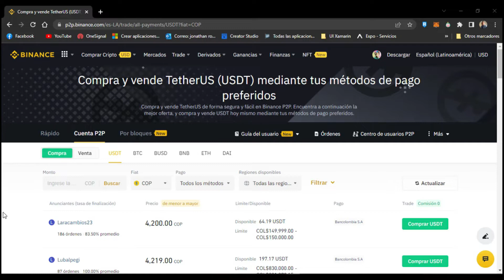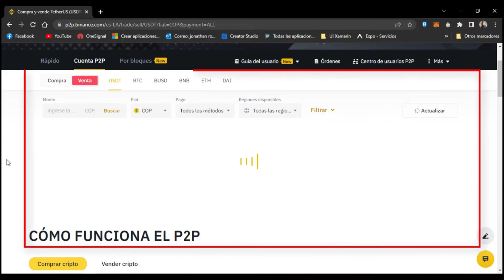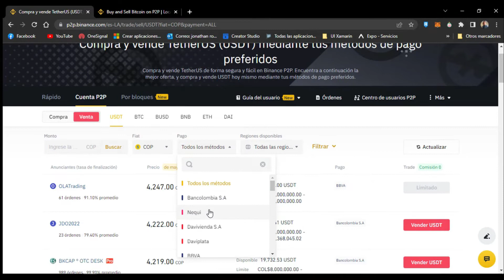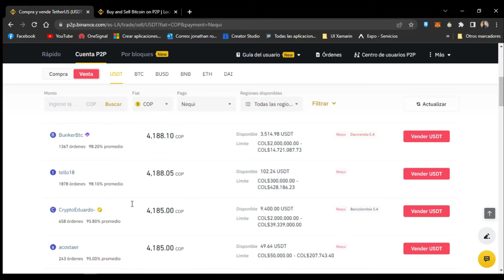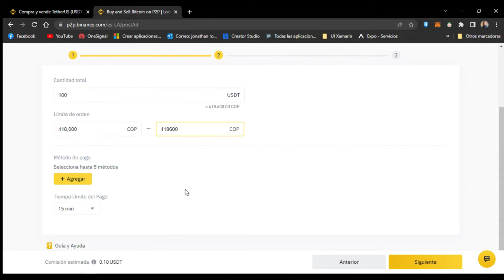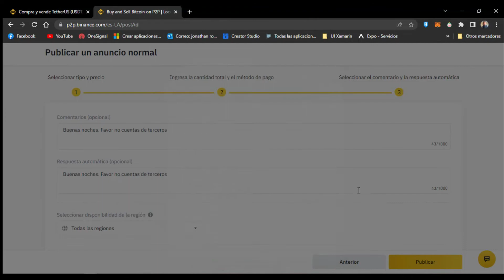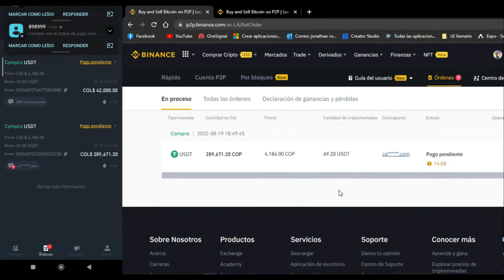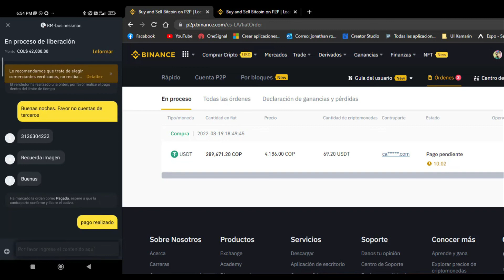💰 (Parte 2) 10 USD al día haciendo P2P con Binance (Tutorial 2) 💵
Segunda parte del tutorial completo Cajero Binance. Como poner ordenes de compra y venta